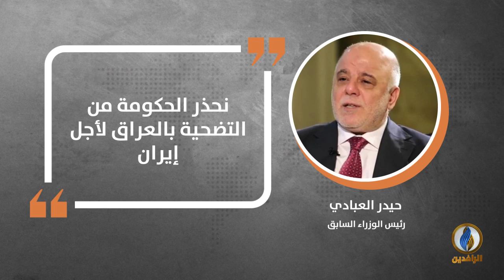في دقيقة .. أبرز التصريحات الصحفية ليوم الجمعة